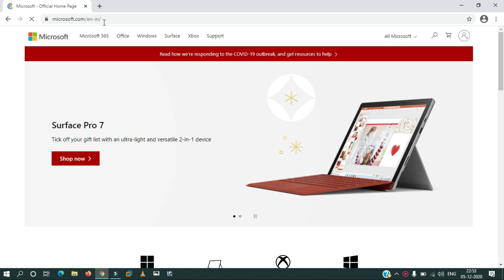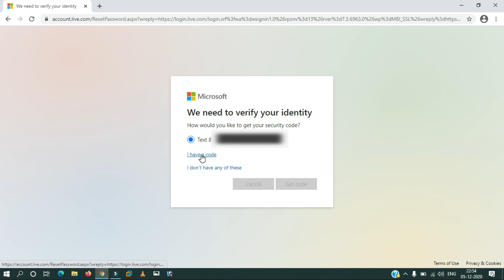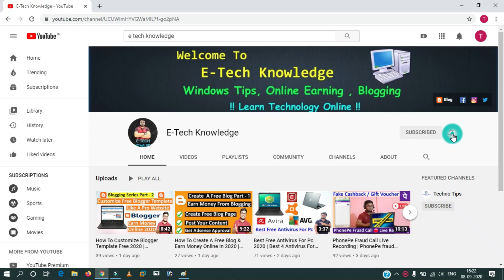How To Forgot, Reset, Change Microsoft Account Password In 2021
You can also try Windows Password key(4WinKey) to reset Microsoft Account Password within 3 simple steps, support Windows10/8/7 and others.

Microsoft password reset: How to reset forgotten Microsoft account password in windows 10/laptop pc

Another Best Budget Equipment's :
Ring Light
TP-Link Router
Wall Light
Wireless Numeric Keypad
Audio Sound Card
Sound Activated Mini Laser Projector
Live Tech Bluetooth Wireless Speaker